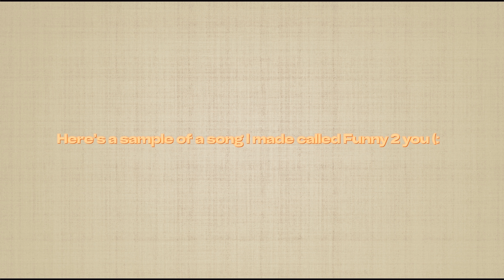The Ballad of Lucy Gray Baird - Singing Cover ♡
I wanted to cover the Ballad of Lucy Gray Baird because the song really touched me (all the songs in tbosas did but I really liked this one) @RachelZeglerLovesHugss did such an amazing job, her voice is so beautiful! I know I need lots of practice and work but I hope you guys like it! Getting voice lessons soon so I'll keep you guys updated on that ☺️ comment songs you guys would like to hear me sing (:

Girly pink IG: butterflyphia